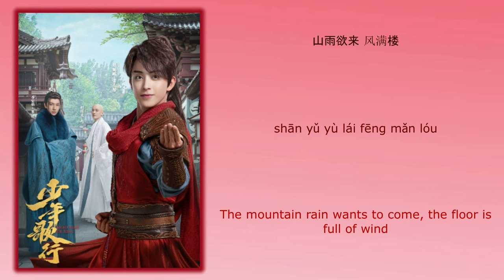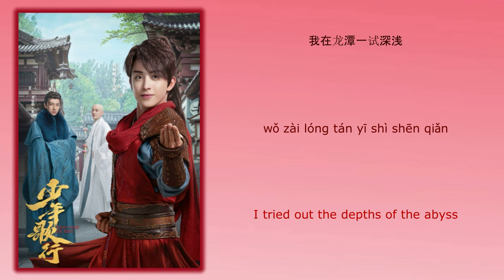自古英雄出少年 Heroes Have Emerged From Youth - 李鑫一 Li Xinyi《少年歌行 The Blood Of Youth》Chi/Eng/Pinyin lyrics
Song Name (歌名): 自古英雄出少年 (Since Ancient Times, Heroes Have Emerged From Youth)

Singer (歌手): 李鑫一 (Li Xiny)
Drama Name (电视剧名字):《少年歌行 The Blood Of Youth》